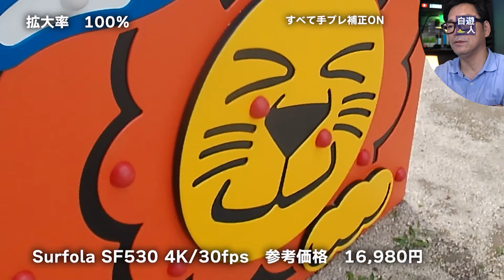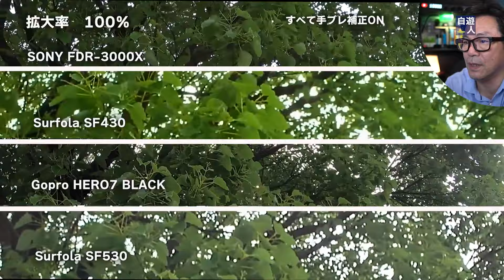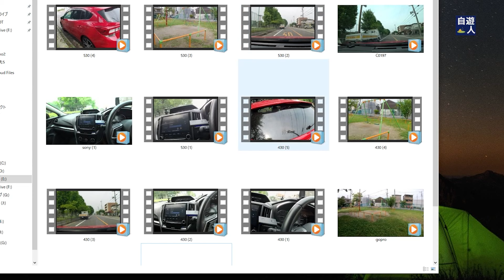なにかと話題のアクションカメラ４K比較してみた Surfola FS530 FS430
なにかと話題のアクションカメラ４K比較してみた。結論は値段なり
高くて品質良いは当たり前、安くても頑張るカメラもあった。

世の中には良い情報やノウハウのある方がいらっしゃいます。

▼【関連動画】
【キャンプ用品】メスティンで自動炊飯！アルコールストーブを使って炊飯してみる。